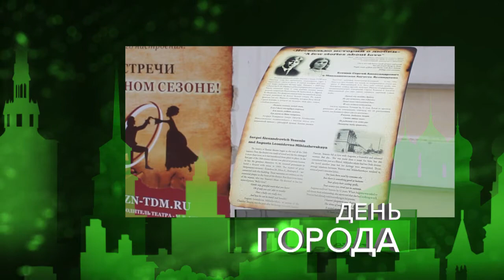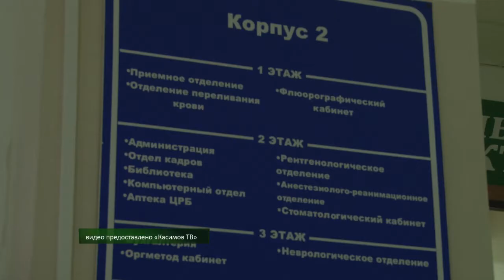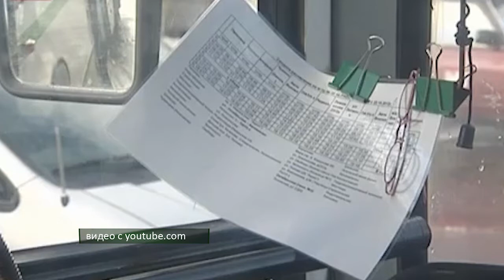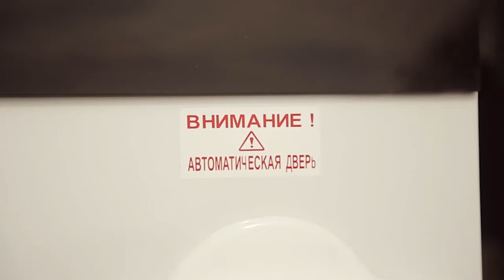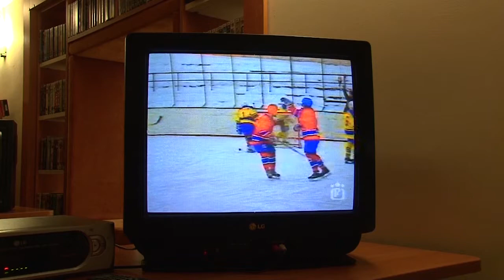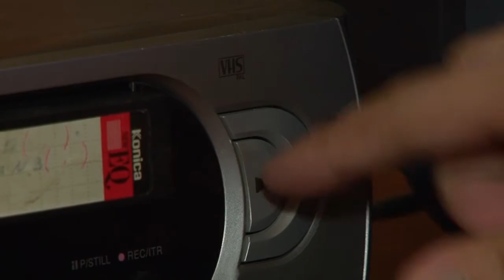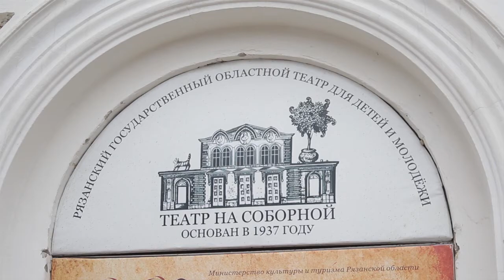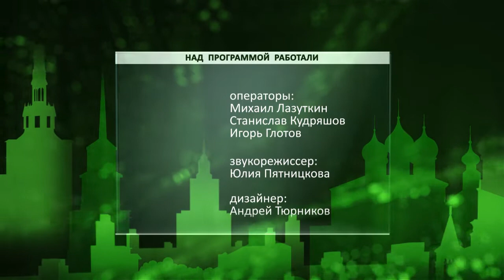День города - новости Рязани 25.08.17